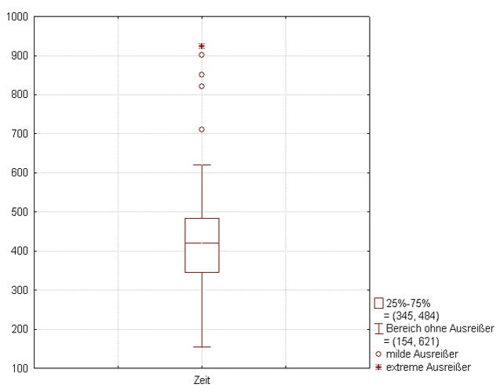Box plot | Wikipedia audio article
00:00:46 1 Types
00:01:33 2 Variations
00:02:43 3 Visualization
00:03:30 4 See also

- Socrates

SUMMARY
In descriptive statistics, a box plot or boxplot is a method for graphically depicting groups of numerical data through their quartiles. Box plots may also have lines extending vertically from the boxes (whiskers) indicating variability outside the upper and lower quartiles, hence the terms box-and-whisker plot and box-and-whisker diagram. Outliers may be plotted as individual points.
Box plots are non-parametric: they display variation in samples of a statistical population without making any assumptions of the underlying statistical distribution (though Tukey's boxplot assumes symmetry for the whiskers and normality for their length). The spacings between the different parts of the box indicate the degree of dispersion (spread) and skewness in the data, and show outliers. In addition to the points themselves, they allow one to visually estimate various L-estimators, notably the interquartile range, midhinge, range, mid-range, and trimean. Box plots can be drawn either horizontally or vertically. Box plots received their name from the box in the middle.